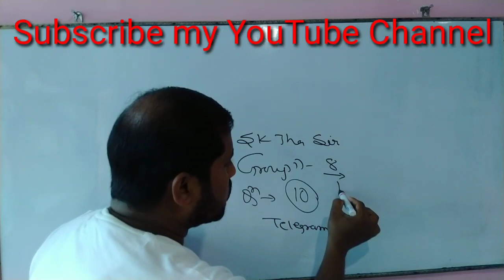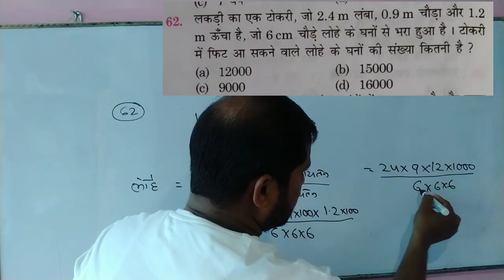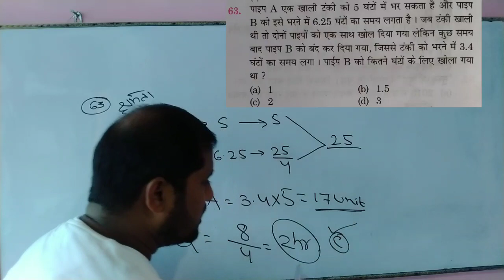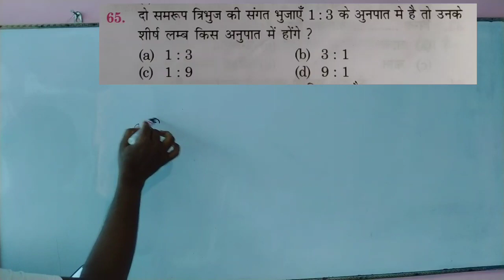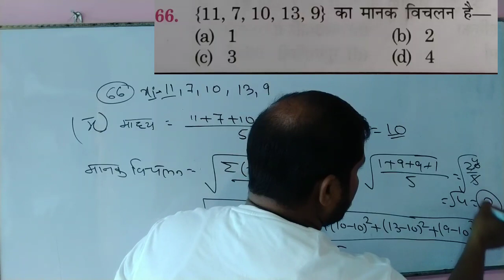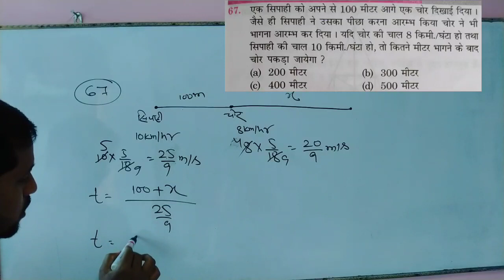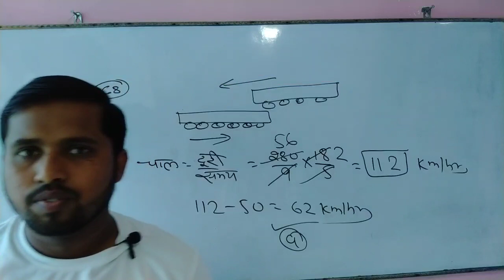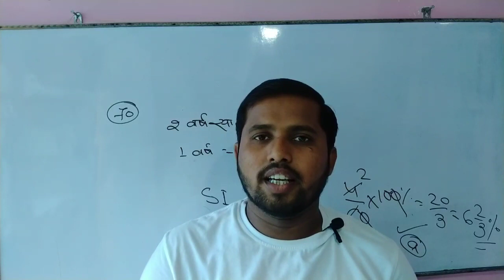SK JHA GROUP D PRACTICE SET:-8 का बचा हुआ प्रश्न |MATHS SOLUTIONS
railway math
rrb math
rukminiprakashan book
rukminiprakashan book
discount trick
time and work questions
mensuration questions